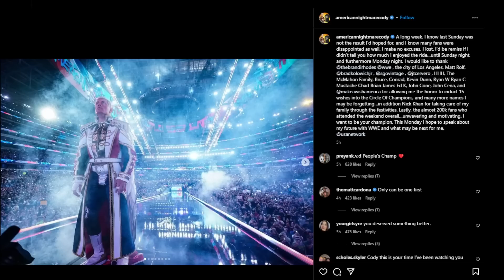Cody Rhodes Leaving the WWE... NEW WWE TV Show Revealed.. & More WWE News!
WWE News Topics
0:00 WWE Makes a big NXT announcement
1:38 WWE Legend Kurt Angle Exposes A Big WWE Problem
4:07 NEW WWE Show Revealed
6:19 Cody Rhodes Drops Cryptic Post.. Is Cody Rhodes Leaving the WWE?